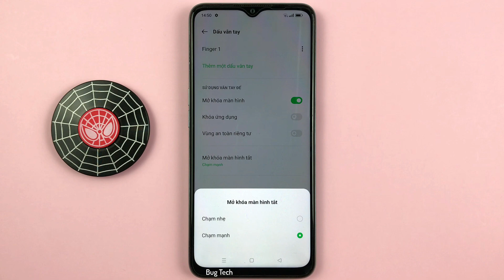Cách thay đổi kiểu mở khoá vân tay chạm mạnh hoặc chạm nhẹ trên OPPO A57 Android 12